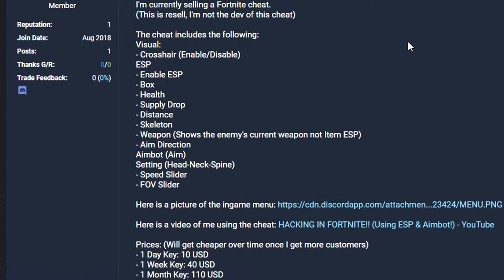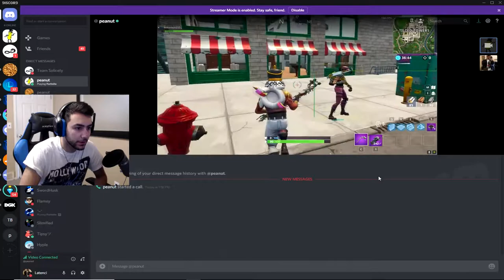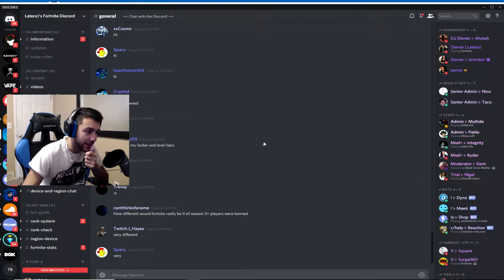1v1 against a Fortnite Aimbot Hacker, then THIS happened